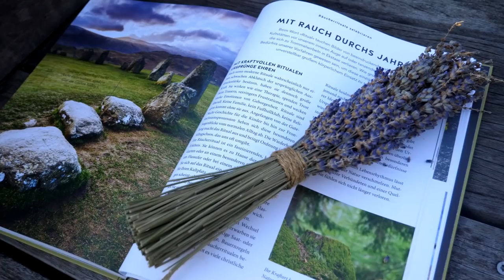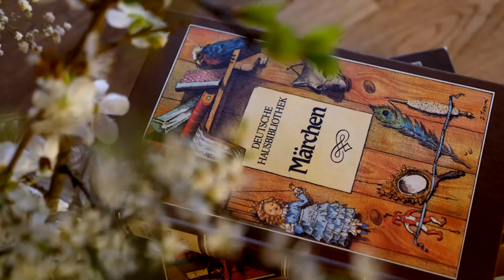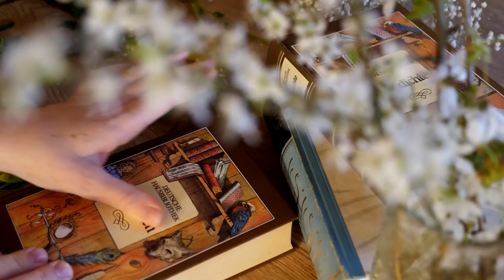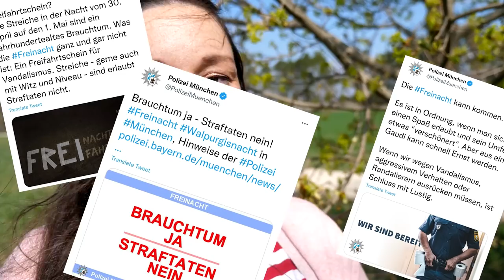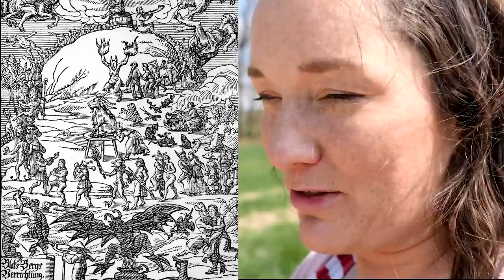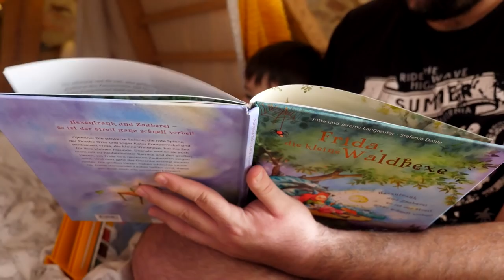Beltane | How to celebrate Walpurgisnacht | Ideas, Traditions & Rituals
Celebrate Walpurgisnacht with me in this Beltane vlog.
Today we are discovering the pagan history of Beltane and fun traditions and customs surrounding the originally pagan holiday of Walpurgisnacht - or Hexennacht (witch night), as some call it. From ancient pagan fertility rites to cleansing rituals, magick Beltane water to delicious spring kitchen witchery - I hope this vlog is inspiring for your personal Walpurgisnacht or Beltane celebration!

Do you have a Beltane ritual planned too? Why and how do you celebrate Beltane or Walpurgisnacht?

Jump to certain chapters of the Beltane celebration:
00:00 Intro
00:44 Taking a spring walk through the Village
01:30 What is Beltane?
02:53 What is Walpurgisnacht?
04:23 Walpurgisnacht customs & simple Beltane ritual
06:22 What is the Freinacht?
07:34 What do witches have to do with Walpurgisnacht?
08:18 Pagan Fertility rites & Beltane Kitchen witchery
10:49 The magick of water during Beltane
13:30 Simple ways of celebrating Beltane at home

Beltane Recipe: Lemon & Spinach cake with white chocolate ganache

100 g  fresh spinach
250 ml  oil
1 lemon (zest and juice)
150 ml  advocaat
3  eggs
200 g  sugar
vanilla sugar
300 g  flour
3 Tsp baking powder
white chocolate ganache to cover
edible flowers for decoration